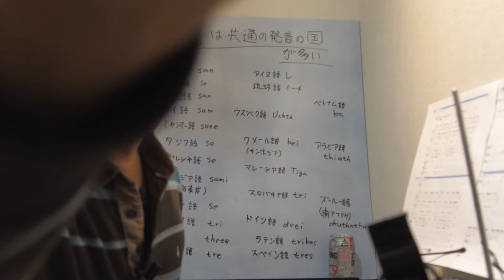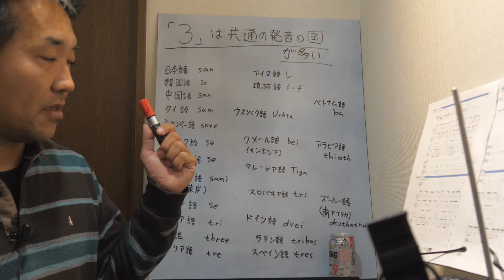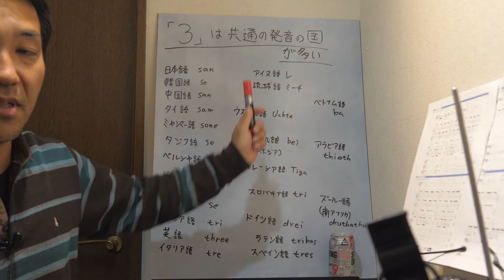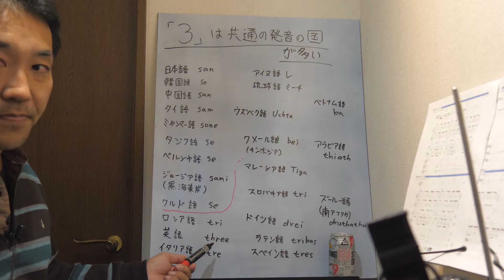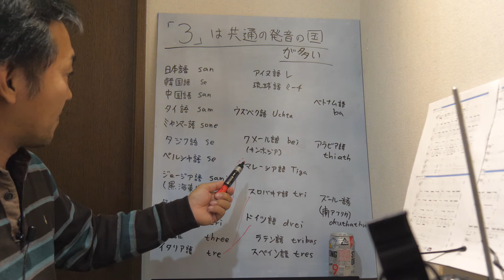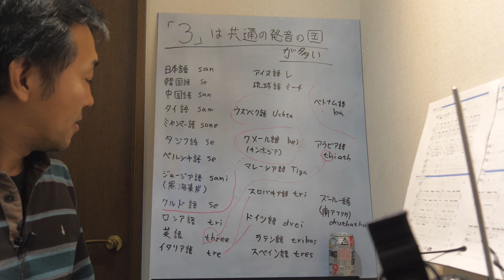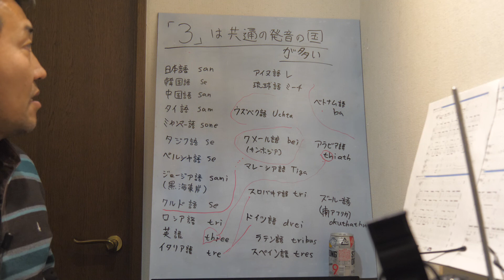「３」は共通の発音の国（言語）が多い